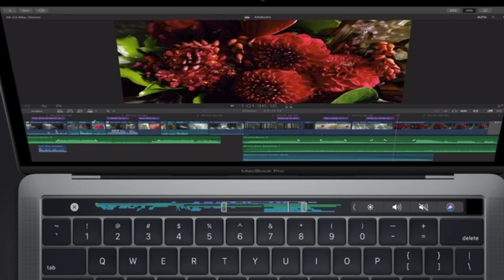2020終極蘋果購買指南 iMac/iMac Pro/Mac Pro/Mac mini/MBA/MBP怎挑?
NEW! 加入陳寗頻道會員：
蘋果電腦雖然已經比他牌精簡型號了，但筆電+桌機還是有很多種選擇，這麼複雜⋯要怎麼選呢？

蘋果電腦不算便宜，多數人下手前都需要考慮再三，但往往思來想去不得其法。要怎麼選，並非一支影片就能講透，我估計至少要有三支影片才能說完。因此這支影片我就先從最基本的「要買哪個型號」開始，講講我對蘋果電腦分類的選購準則。

當然啦～這些準則都是在預算有限的情況來看。如果你的預算無限，那當然不用選，直接買好買滿，直接買爆。等都收到用個幾天，你就知道該怎麼選擇囉～但畢竟我們多數人都做不到這點，更多人連個螢幕都買不下手⋯

所以，且聽哥來講給你聽囉！

本影片採用 AI 字幕，目前已開啟社群字幕，邀請你一起來讓字幕更趨完美：
感謝你的協力！